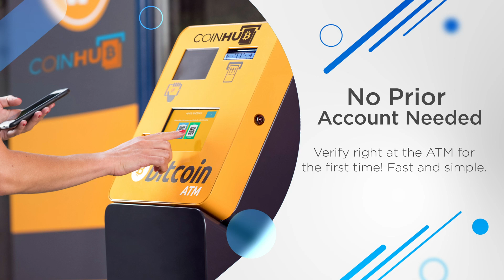Bitcoin ATM Orlando - Coinhub ($25,000 Daily Limits) — 4783 Raleigh St, Orlando, FL 32811, USA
Bitcoin ATM Orlando - Coinhub

Address:
4783 Raleigh St, Orlando, FL 32811, USA

Our Coinhub Bitcoin ATM Near Me in Orlando, Florida is available for purchasing bitcoin with cash instantly. Coinhub offers $25,000 daily limits and lowest rates for Bitcoin. Bitcoin ATMs (Automated Teller Machines) are kiosks that allow a person to purchase Bitcoin and other cryptocurrencies by using cash. Bitcoin cash kiosks from Coinhub are a convenient and fast way to purchase Bitcoin and receive it in minutes directly into your wallet. Coinhub Bitcoin machines are easy to use and allow buying at our btc atm to be fast and instant. If you're using a Coinhub Bitcoin Machine near me, you are able to purchase Bitcoin instantly and receive it within minutes. Purchases can be done in under 2 minutes and there is no prior account needed. Simply walk up to any Coinhub Bitcoin ATM to purchase and verify. Many Coinhub Bitcoin ATMs also allow you to both buy AND sell crypto for cash. The process of buying Bitcoin using one of our Bitcoin ATMs is as follows: First locate the closest Bitcoin ATM near you in your city by visiting our Coinhub Bitcoin ATM Locator. Walk up to the machine and enter your phone number. You will then verify your phone with a code and scan your bitcoin wallet. Enter bills one bill at a time for the amount you would like to purchase and confirm the bitcoin atm prior to purchase. Bitcoin is then instantly sent to your wallet. The daily buying limit is $25,000. We have Bitcoin Machines conveniently placed throughout the country in major cities! Visit a Coinhub Bitcoin ATM today.